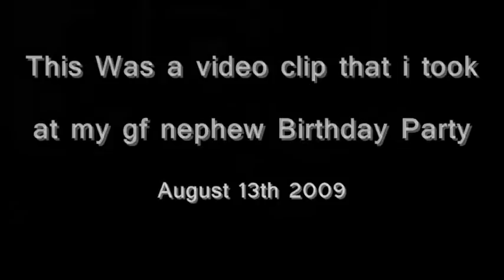The Group Of Six~Thursday~Oct 1st 2009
this is a video about when me and my gf and her nephew and sister were down and we celebrate watsupyall21 nephew 1 year old birthday !

The Video You Are Watching Is The Property Of The Coco Show